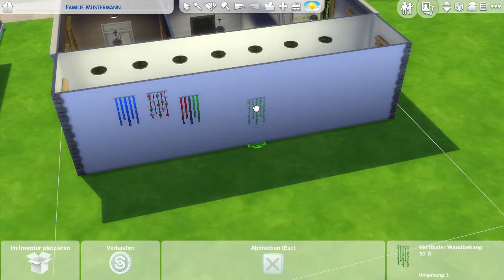Sims 4 E26 1390 Jahreszeiten mit viel Wandbehang Let's Play Deutsch